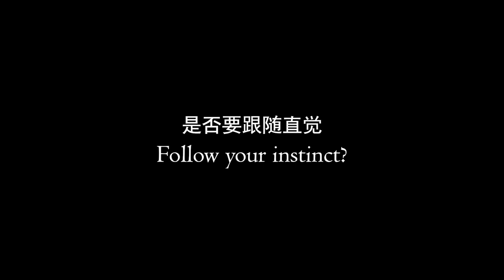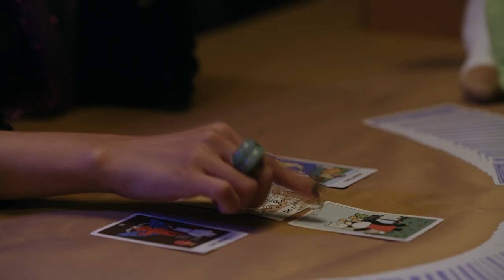【ENG SUB】Trailer The Sweet Blood | Song Chae Yun, Kang Min Woo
--Sinopsis--

Kisah romantis fantasi antara Yeon seo, seorang gadis SMA yang harus lulus SMA dengan selamat. Yeon seo adalah seorang setengah vampir yang telah hidup selama 118 tahun. Lahir antara ibu manusia dan ayah vampir, dia memiliki kecantikan alami, dan kemampuan vampir tetapi ingin menjalani kehidupan manusia biasa.

Song Chae Yun
Kang Min Woo